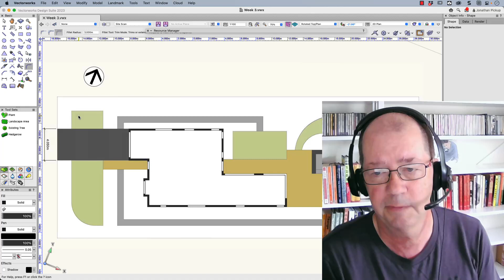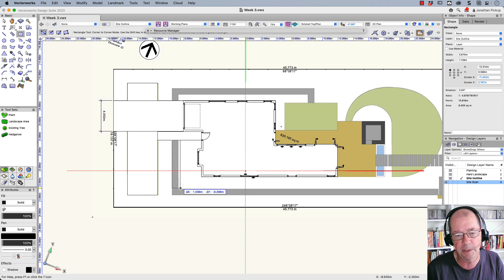Vectorworks Productivity 101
One of the most productive techniques with Vectorworks is drawing with shapes. Shapes are so much quicker, they can be reported, and they open the doors to even more productive techniques.

If you really learned something from this, give me a superthanks, it will help me to keep making great content.

Table of Contents:

00:00 - Introduction
00:38 - Why Use Shapes
00:53 - Tracing the Plan
02:46 - Clip Surface and Add Surface
03:27 - Custom Color